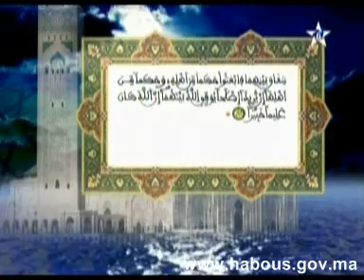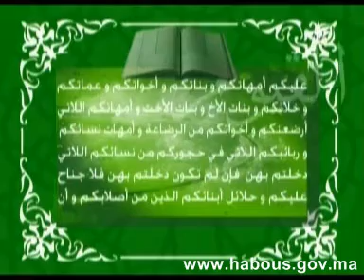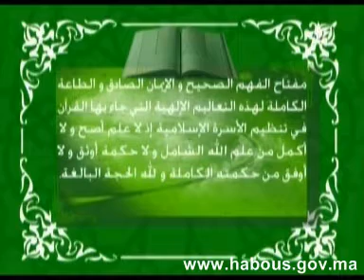تفسير المكي الناصري: الربع الأول من الحزب التاسع من سورة النساء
العلامة المكي الناصري يفسر الربع الأول من الحزب التاسع من سورة النساء.